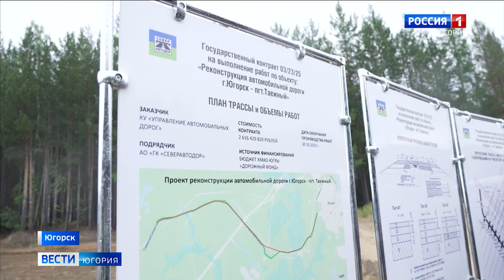Руслан Кухарук взял на контроль реконструкцию терапевтического отделения в Югорске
Руслан Кухарук во время рабочей поездки в Югорск посетил важные строительные объекты, в том числе те, где работы по разным причинам затягиваются. К примеру, реконструкцию терапевтического отделения городской больницы временно исполняющий обязанности губернатора Югры взял на особый контроль и поручил профильному департаменту помочь с прохождением экспертизы. По проекту здание увеличится на 700 квадратных метров, там появятся дополнительные помещения и будут заменены инженерные сети.

Смотрите выпуски "Вести-Югория" на телеканале Россия-1 ежедневно по будням:
утром - 5:07, 5:35, 7:07, 7:35, 8.07, 8:35, 9:00
днём - 14:25
вечером - 21:05
И в выходные:
в субботу - 8:00
в воскресенье - итоговая программа "Местное время. Воскресенье" - 8:00